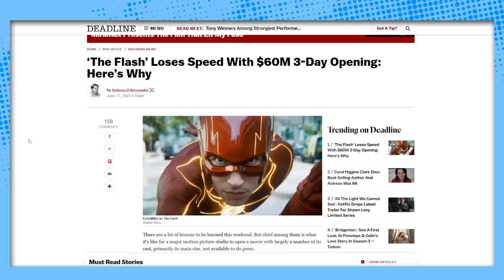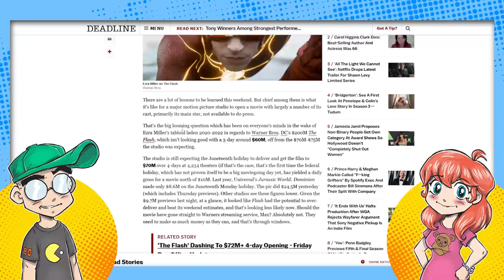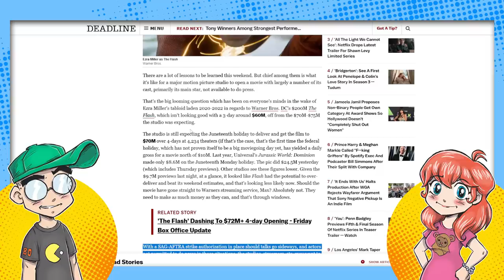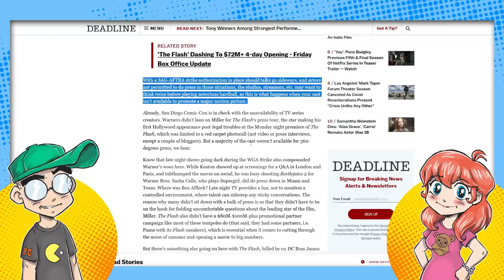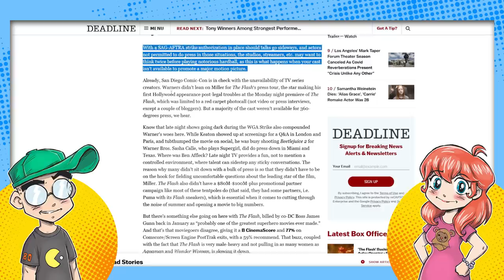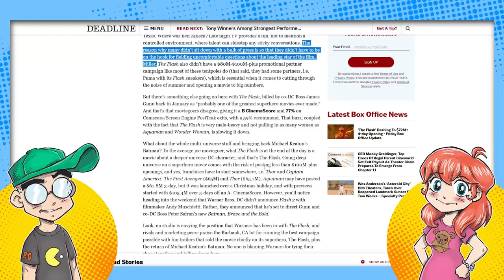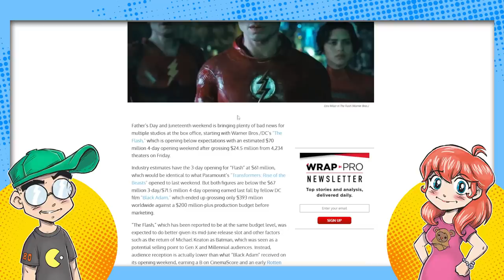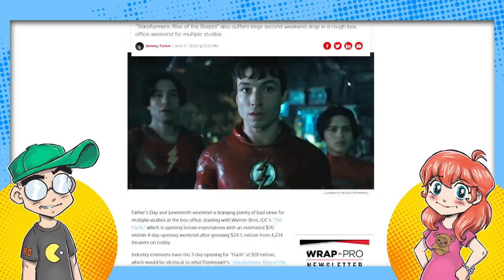The Flash BOMBS Harder Than Black Adam! Writers Strike Blamed?!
The Flash just bombed harder than Black Adam at the box office, coming in way under projections. Instead of blaming Ezra Miller or the movie just not being that good, the media is blaming... the writer's strike for a lack of buzz. WHAT?!